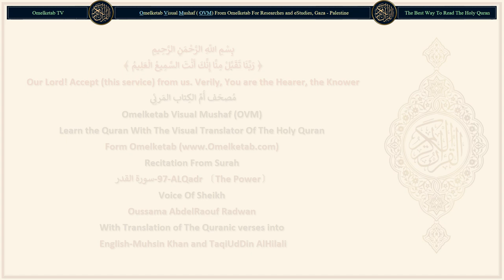97 ALQadr 〔The Power〕 سورة القدر English Muhsin Khan and TaqiUdDin AlHilali Radwan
97-ALQadr 〔The Power〕-سورة القدر-English-Muhsin Khan and TaqiUdDin AlHilali-Radwan... [Verily! We have sent it (this Quran) down in the night of Al-Qadr (Decree)(1)Verily! We have sent it (this Quran) down in the night of Al-Qadr (Decree)(1)And what will make you know what the night of Al-Qadr (Decree) is?(2)The night of Al-Qadr (Decree) is better than a thousand months (i.e. worshipping Allah in that night is better than worshipping Him a thousand months, (i.e. 83 years and 4 months).(3)Therein descend the angels and the Ruh [Jibrael (Gabriel)] by Allah's Permission with all Decrees,(4)Peace! (All that night, there is Peace and Goodness from Allah to His believing slaves) until the appearance of dawn.(5)]

Surah Name: 97-ALQadr 〔The Power〕-سورة القدر